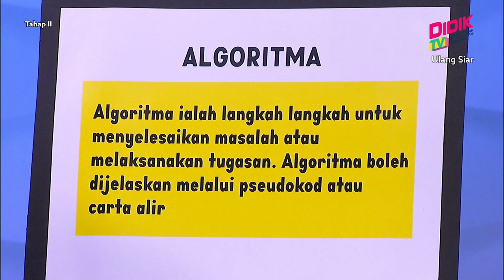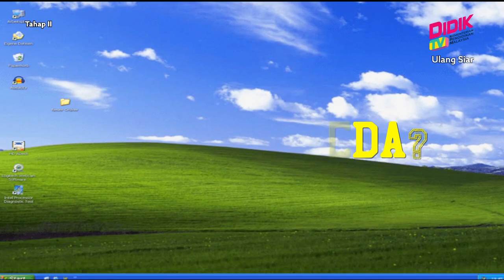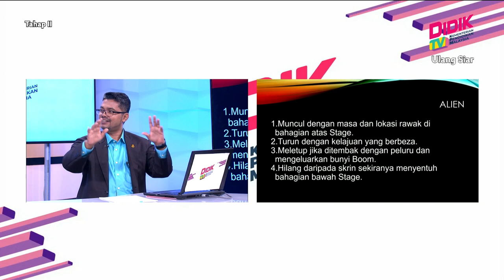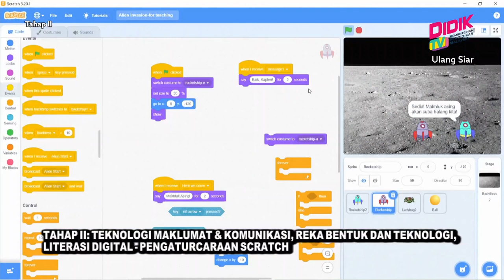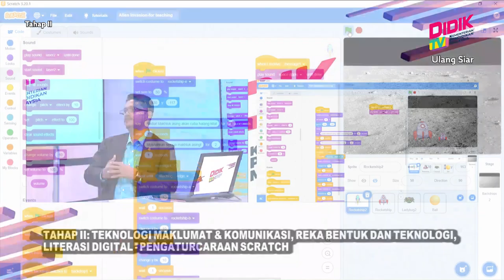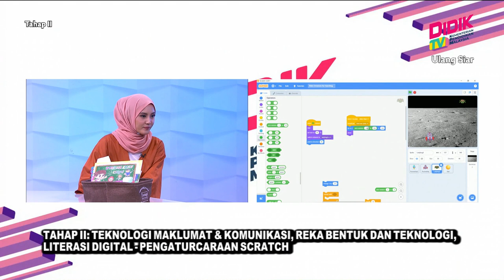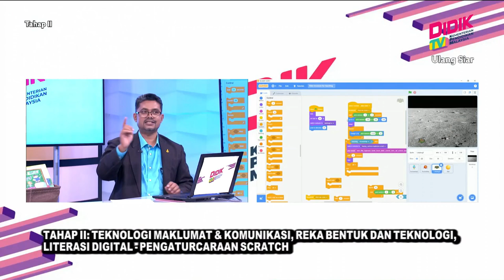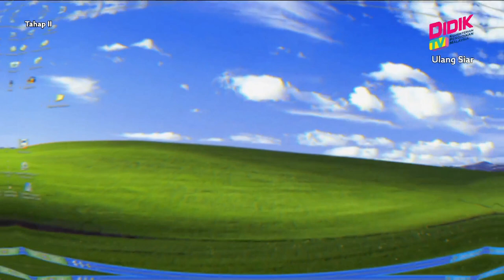Tahap II (Tahun 4 - 6) | TMK, Reka Bentuk & Teknologi, Literasi Digital - Pengaturcaraan Scratch [R]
Tajuk: TMK, Reka Bentuk & Teknologi, Literasi Digital - Pengaturcaraan Scratch [R]
Guru: Sazril Murshid